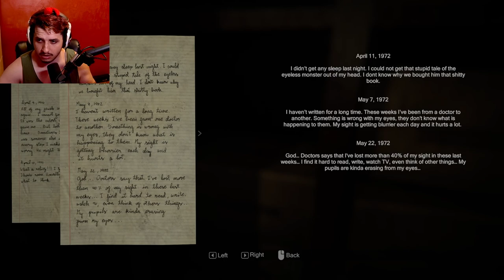MADiSON Is The NEW P.T. Game! (Rayofpandas VOD)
Today I play a game called Madison.